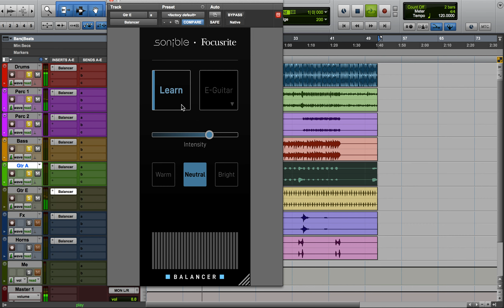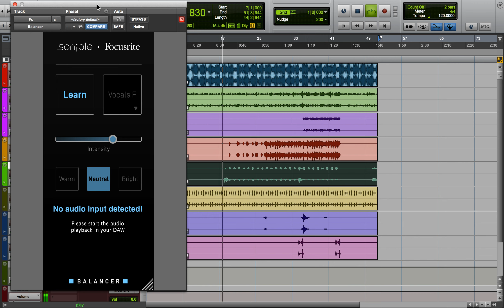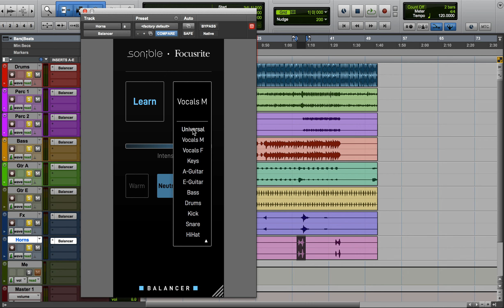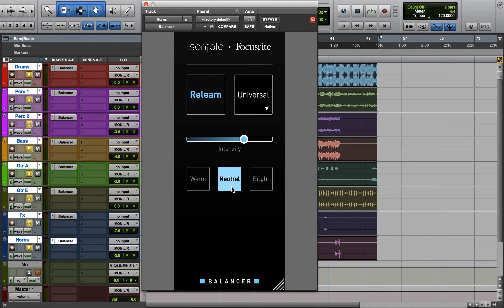Balancer From Sonible And Focusrite Review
Muchas gracias.